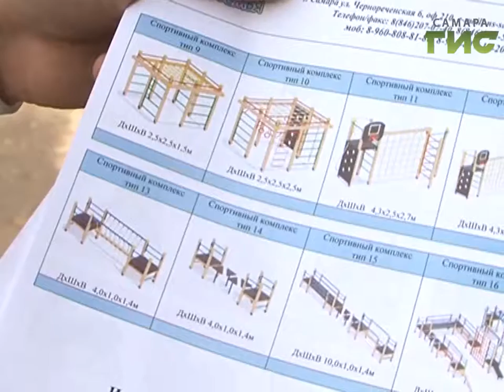В Самарском районе устанавливают во дворах новые детские площадки.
Всё лучшее - детям. В Самарском районе устанавливают во дворах новые детские площадки. Самые юные граждане скоро оценят качество горок и качелей. А пока дети вместе с родителями пристально следят за ходом работ.